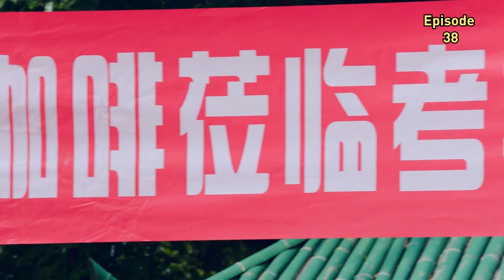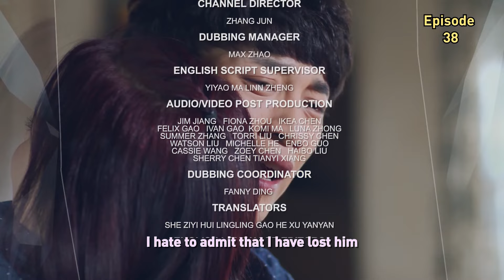【ENG DUB】 The Good Wife EP 38 | The husband's betrayal will not knock me down